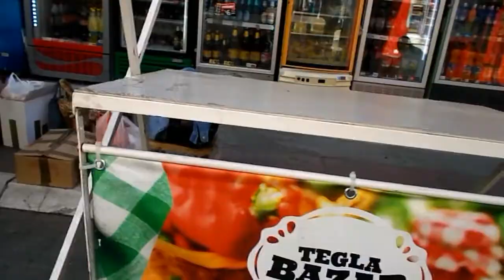IZADJI MI NA TEGLU 😁 ! ! 22. 9. 2018.! 😁😊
Nadam se da ste uživali dok ste gledali ovaj video lajk share subskrajb.

video sniman sa fotoaparatom Nikon COOLPIX A10